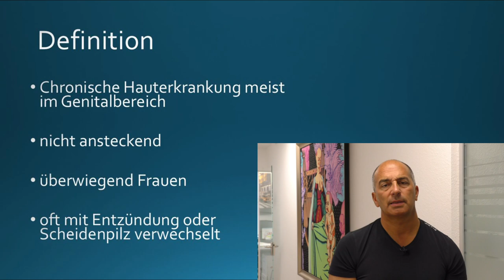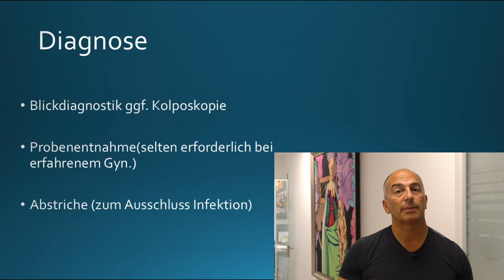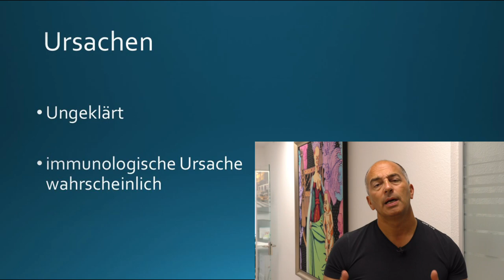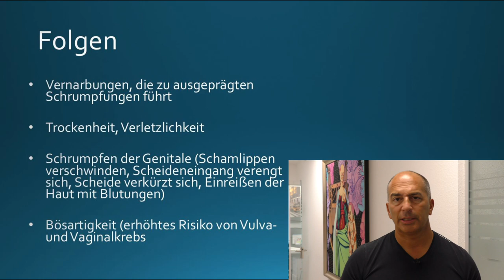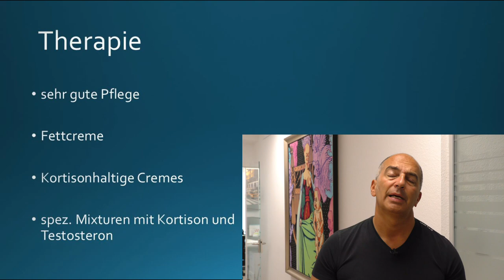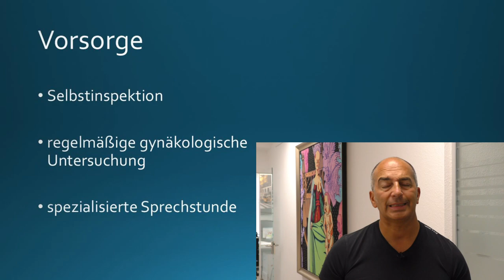Lichen sclerosus - Robinson Frauenmedizin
Der Lichen sclerosus ist eine nicht ansteckende, chronische Hauterkrankung, die meistens im Genitalbereich auftritt. Er betrifft vor allem erwachsene Frauen, bleibt aber oft unerkannt oder wird aufgrund der Hauptsymptome Juckreiz und Brennen fälschlicherweise mit Scheidenpilz verwechselt. In diesem Video kläre ich Sie über die Diagnose, Symptome und Behandlung des Lichen sclerosus auf und gebe Ihnen wichtige Informationen mit auf den Weg.